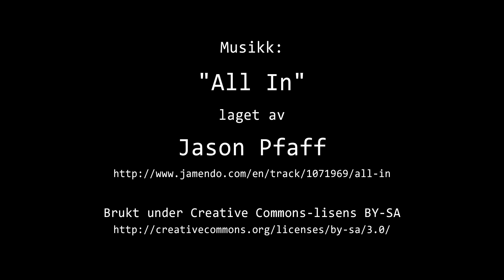Timelapse Cam 2 - 1. juli 2018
Været i Moss søndag 1. juli 2018.